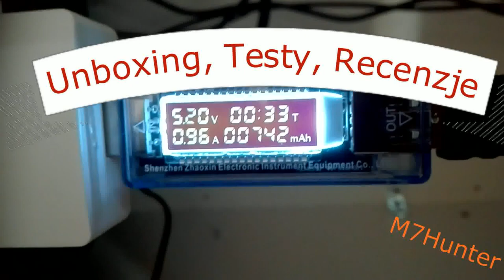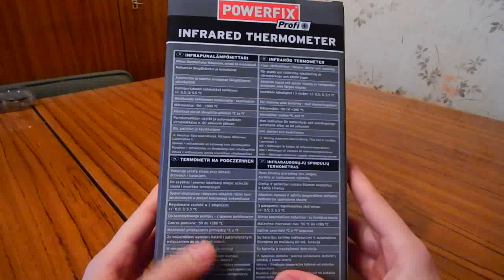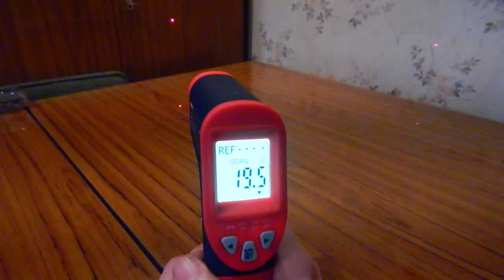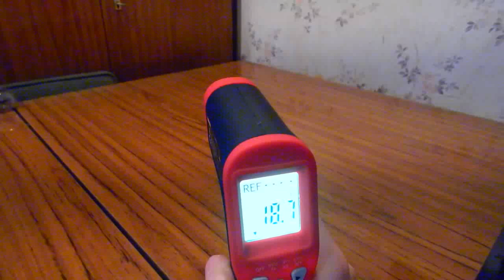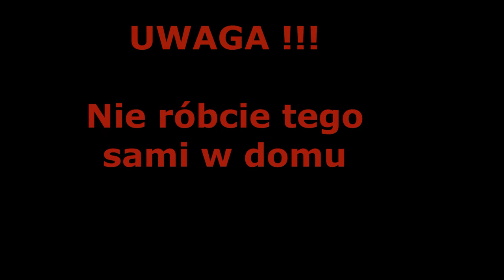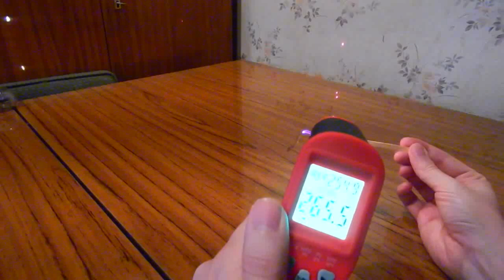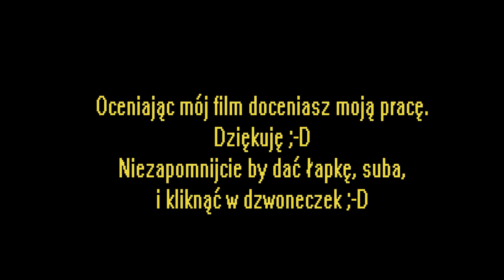Unboxing, Test, Recenzja - Termometr laserowy Powerfix 👍 z Lidl'a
Witam na moim kanale w dzisiejszym odcinku przetestuję termometr laserowy jaki było można kupić w zeszłym tygodniu w sklepie LIDL.